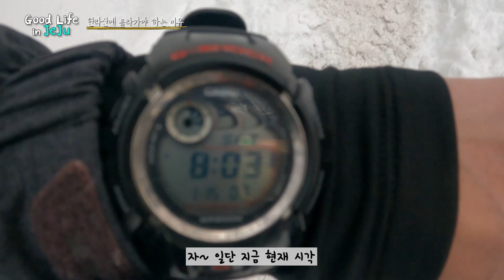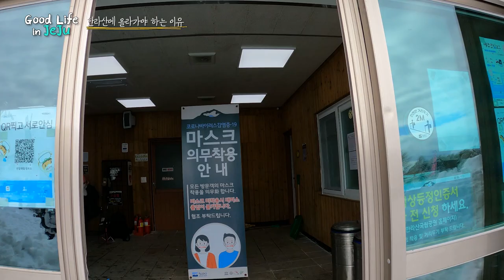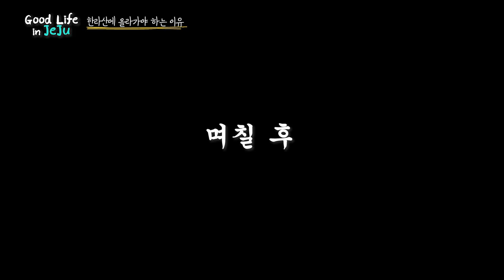EP.18 [제주도생존기] 한라산이 나를 불렀고, 한 여자를 만났다. 겨울 한라산 등반일지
겨울 한라산 등반일지